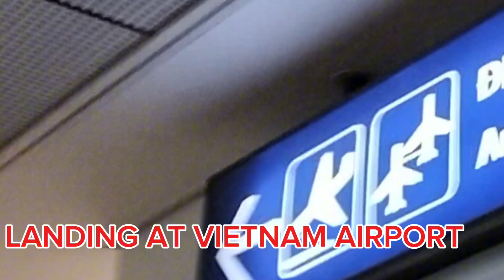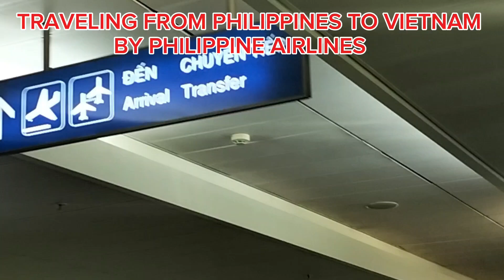TRAVELING FROM PHILIPPINES TO VIETNAM philippineairlines travel review#indaytesstv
This video is all about my travel from Manila, Philippines to Ho Chi Minh, Vietnam by Philippine Airlines (PAL) with my nephew. Thank you Philippine Airlines for giving us a comfortable flight. Rest assured we will fly by PAL again next time. Hoping we can get more promo flights in the future.